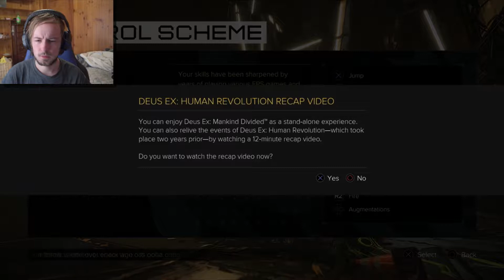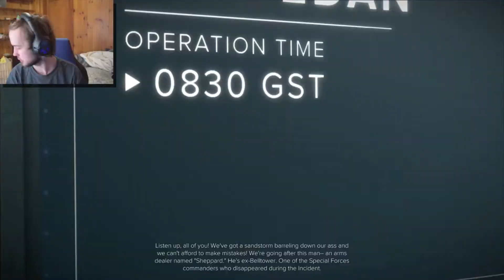I'M A SNEAKY SNAKE | Deus Ex: Mankind Divided | Episode #1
Thanks for being there my fellow Trainers.